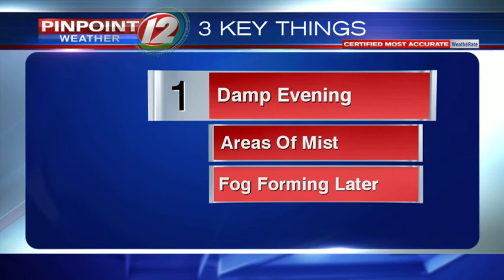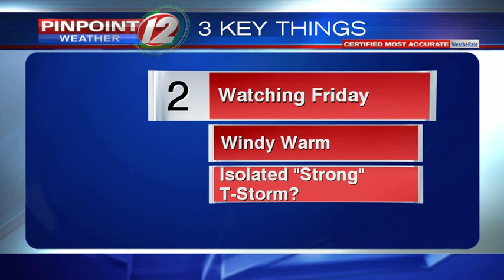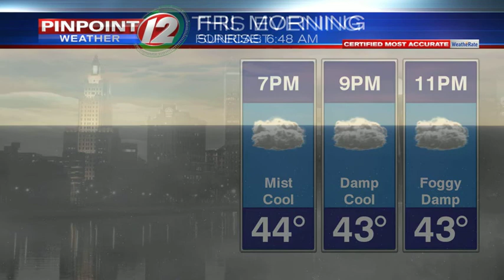WEATHER NOW: Windy Warmer Friday, Isolated Thunderstorm